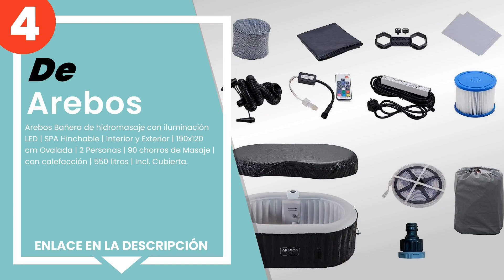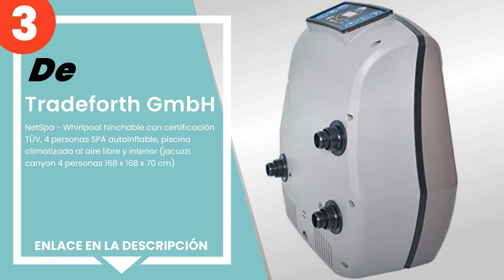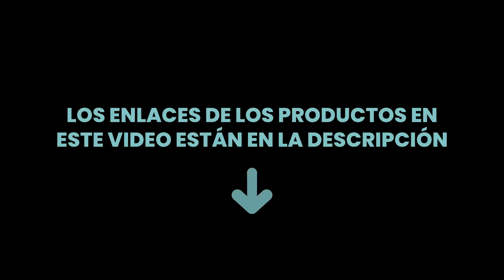Los 5 mejores spas de hidromasaje hinchables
✋ Aquí están los 5 mejores spas de hidromasaje hinchables, disponible en el mercado.

 5) Ease.Zone, Bañera de Hidromasaje Hinchable Ovalada, 190 x 12...

 4) Arebos Bañera de hidromasaje con iluminación LED | SPA Hinch...

 3) Tradeforth GmbH - NetSpa - Whirlpool hinchable con certifica...

 2) Intex Whirlpool Pure SPA Bubble Massage 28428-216 cm de diám...

 1) Uniprodo SPA Hinchable Piscina De Hidromasaje Uni_Pools_14 (...

00:00 - Intro
00:08 - 5) Ease.Zone, Bañera de Hidromasaje Hinchable Ovalada, 190 x 12...
00:46 - 4) Arebos Bañera de hidromasaje con iluminación LED | SPA Hinch...
01:32 - 3) Tradeforth GmbH - NetSpa - Whirlpool hinchable con certifica...
02:09 - 2) Intex Whirlpool Pure SPA Bubble Massage 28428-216 cm de diám...
02:48 - 1) Uniprodo SPA Hinchable Piscina De Hidromasaje Uni_Pools_14 (...